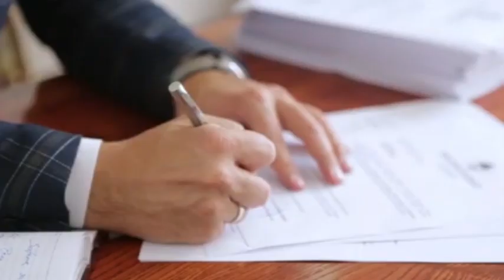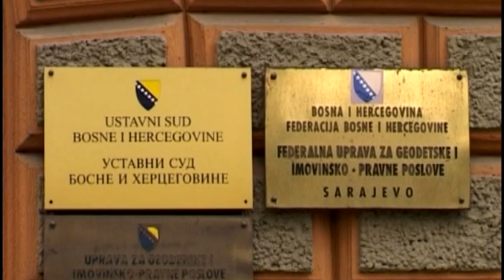Dodik: Neprihvaljtiva odluka Ustavnog suda BiH - 11.02.2020.